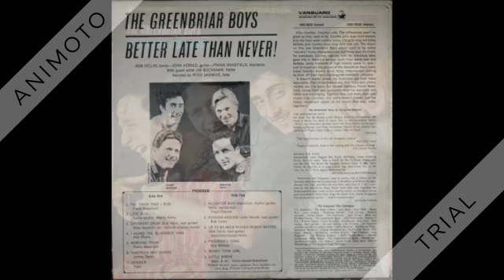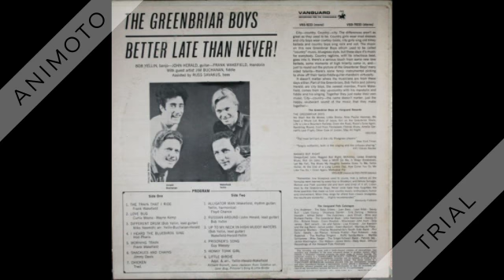Greenbriar Boys - Different Drum - 1966 1st RECORDED HIT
From “Better Late Than Never!” 1966.

Different Drum (Mike Nesmith) by The Greenbriar Boys

We know the 1967 Linda Ronstadt/Stone Poneys hit ), but the song had been composed as early as 1963 by future Monkee Michael Nesmith.  This first recorded version by the northern bluegrass band appeared on their LP “Better Late Than Never!”